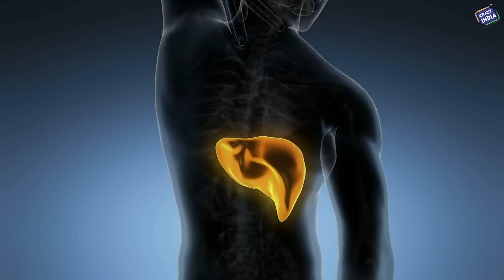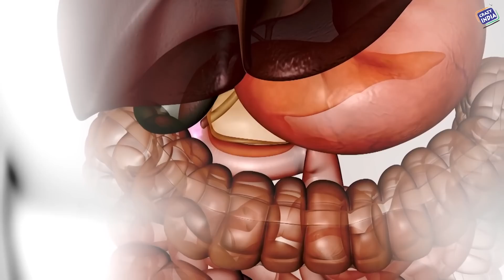2 घूंट पिने से लिवर के सभी रोगों से बचाएगा,चेहरे की झुर्रियों और आँखों के काले घेरों के लिए रामबाण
दोस्तों आज की इस वीडियो में हम आपको लिए जो नुस्खा लेकर आये है वो ना सिर्फ आपके लिवर की सफाई को करेगा बल्कि आपके लिवर को बहुत सरे रोगो से भी बचाएगा जिससे आपका शरीर इन बड़ी बड़ी बीमारियों के चपेट में आने से बच जायेगा और ये नुस्खा आपके लिवर के साथ साथ आपके चेहरे और आँखों के निचे काले घेरो से भी छुटकारा दिलाएगा